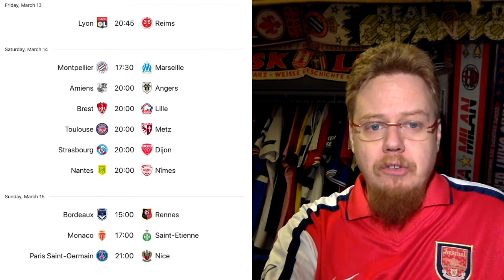What to Watch: Mar 13-16, 2020 (Almost All Cancelled)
As of Friday morning, most games in the Premier League, the Bundesliga and Ligue 1 are still scheduled to happen. But I think all is subject to change at any time. On the other hand, Russia and Turkey will most likely go ahead, but let's see.